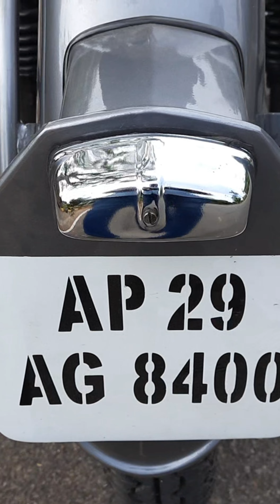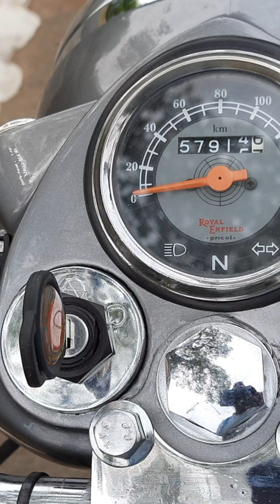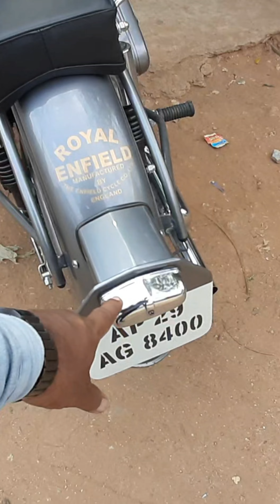When The Bullet Meets the Owner.